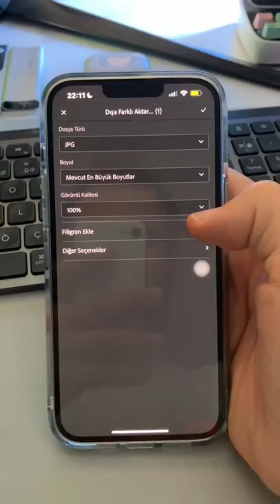INSTAGRAM'A YÜKSEK KALİTE FOTOĞRAF YÜKLEMEK 💯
Bu videoda Instagram'a kaliteli bir şekilde nasıl fotoğraf yükleyebilirsiniz onu anlattım.